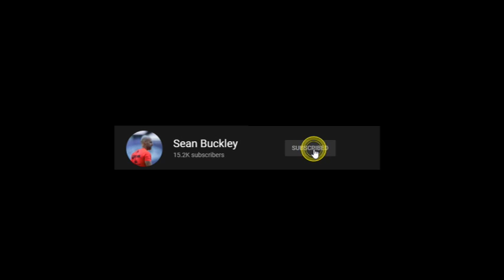Soccer passing drill with accelerations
This is an example of a technical warm up that includes accelerations to prepare players for the specific session content of the day. The objective is to get them engaged and ready to perform the session at a high level.

This drill was performed with Real Salt Lake of Major League Soccer.